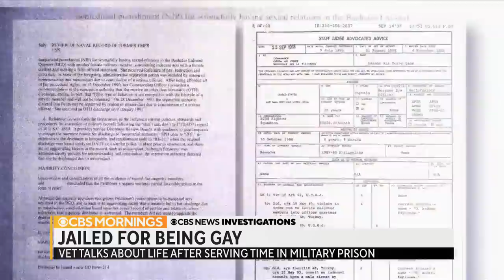Air Force veteran once imprisoned for being gay still endures the stigma of a felony record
An estimated 100,000 LGBTQ service members were kicked out of the military between World War II and the repeal of “don’t ask, don’t tell” in 2010. While many walked away with less than honorable discharges some faced even harsher consequences. Jim Axelrod reports.